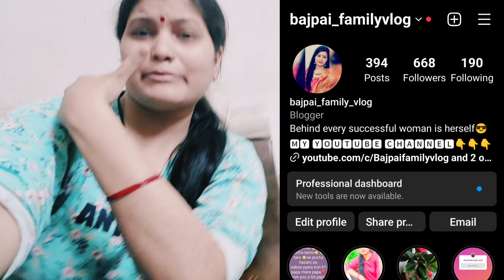Aaj kalyan G bakery wale pareshan ho gye ham dono se😁😁 Full day shopping ki hamne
new phone Gift,
gareeb ms vlogs, gareeb ms vlogs roast, gareeb ms vlogger, gareeb ms vlogs background music, gareeb ms vlogs first payment, gareeb ms vlog viral, gareeb ms vlogs qna